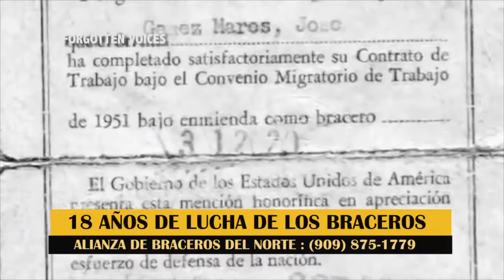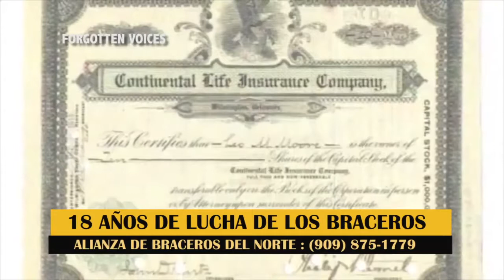Foro Mas Latino entrevista con la lider de los Braceros en el Sur de California 2da parte